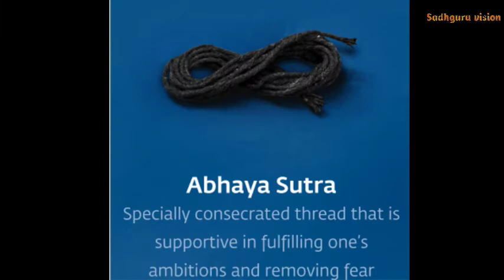Rudhraksh Dhiksha... Sadhana|Sadhguru vision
🍁𝗥𝘂𝗱𝗿𝗮𝗸𝘀𝗵𝗮 𝗗𝗶𝗸𝘀𝗵𝗮🍁

“Rudraksha Diksha is a powerful instrument to become accessible to the grace of Adiyogi."
-Sadhguru

The word “Rudraksha” literally means “Tears of Shiva”. Rudraksha Diksha includes receiving a Rudraksha energized by Sadhguru on Mahashivratri. Bring home the Grace of Shiva through Rudraksha Diksha.

Note:- Rudraksha Diksha is opened for India only right now due to Diksha Kit delivery challenges, to register click the link above 👆👆

Pranams